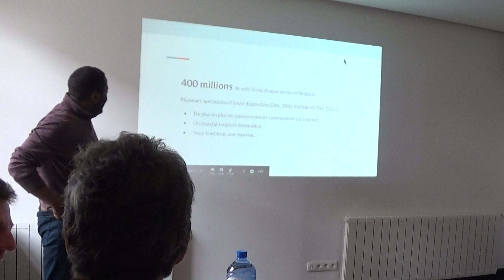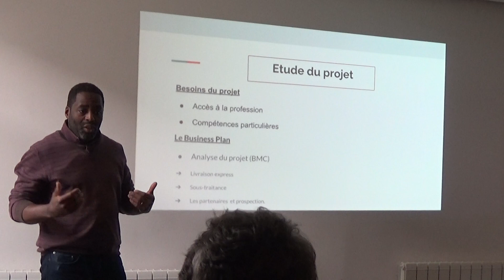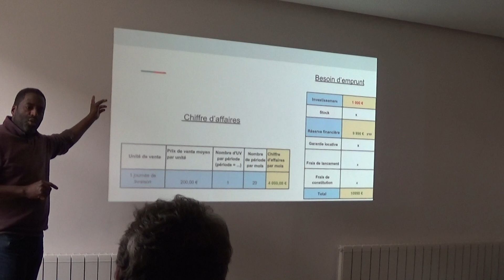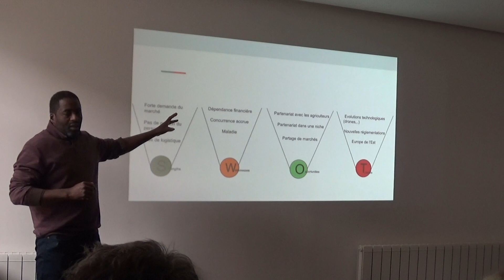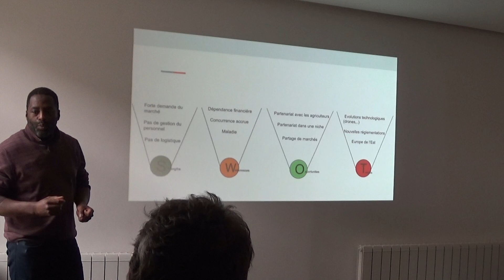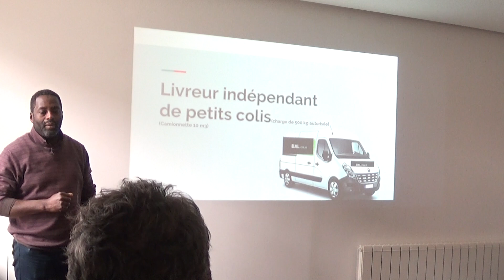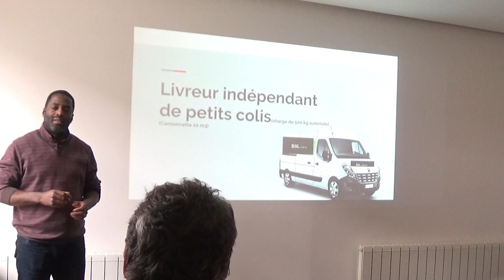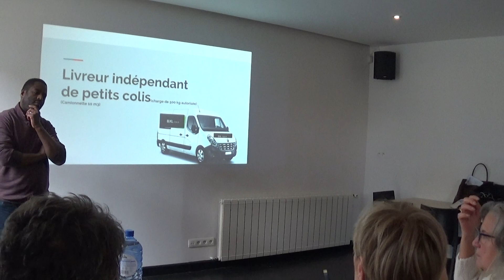New Start 2018 Claude Transport Petit Colis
Transporteur sympa pour vos petits colis en Belgique
Merci pour vos nombreuses vues: voici quelques conseils sur l'ouverture d'une entreprise de transport: